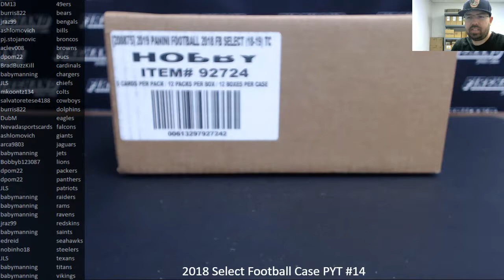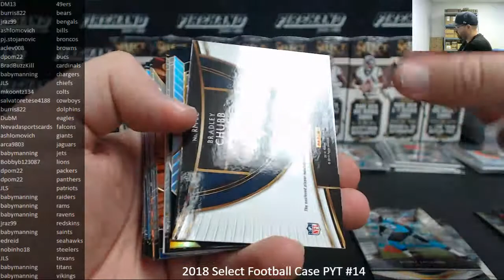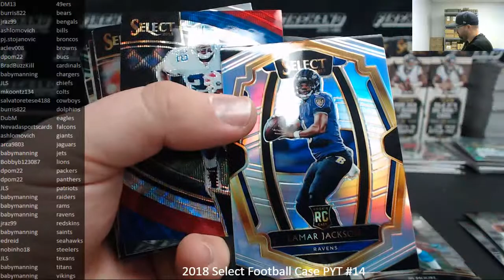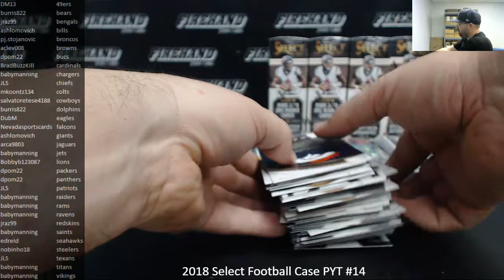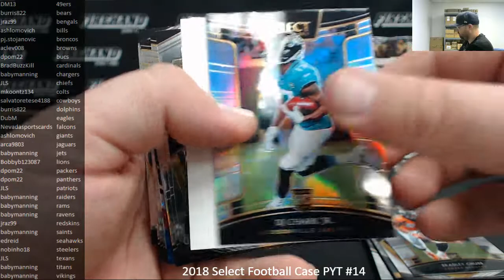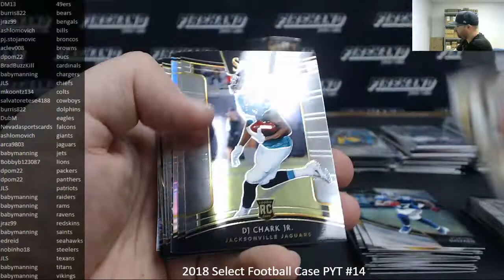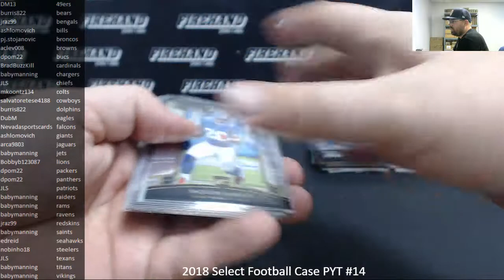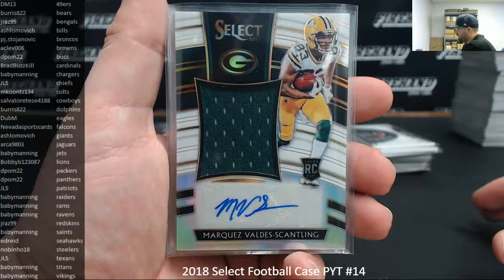3/3/2019 2018 Select Football Case PYT #14